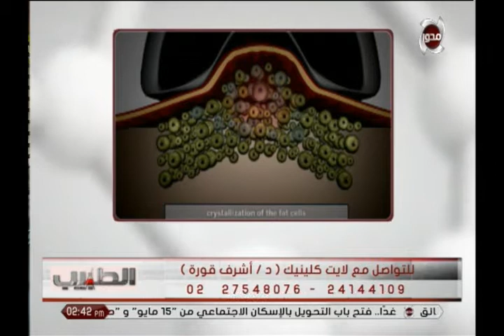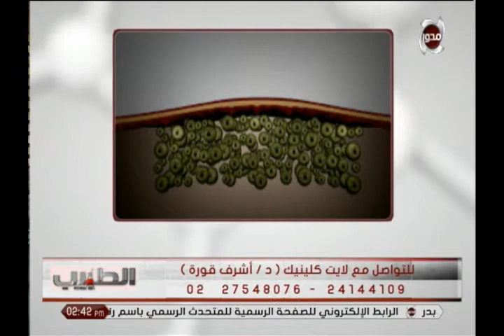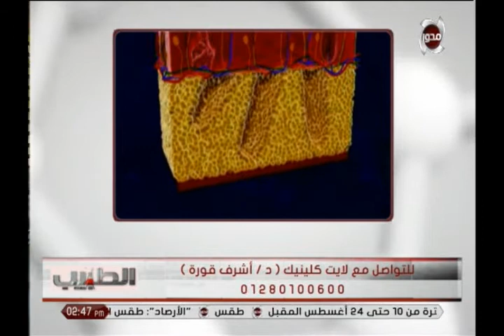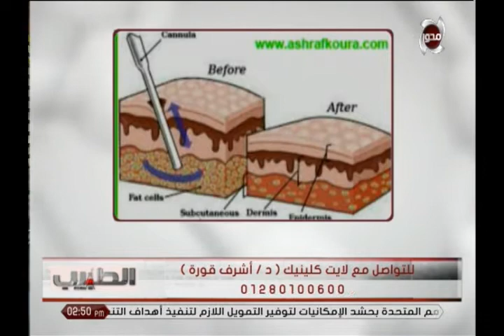الطبيب | ازاي تجهز نفسك بدنيا ونفسيا لل(دايت) وتنسيق القوام وعلاج السمنة مع د/ اشرف قورة